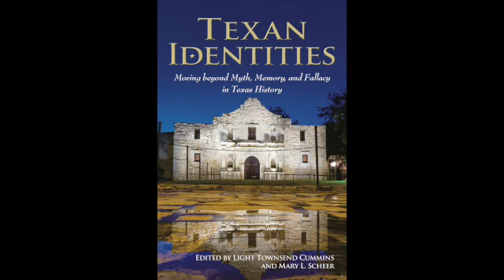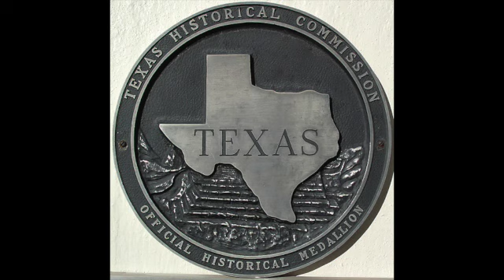Episode 28 Professional Texas History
In honor of the one-year anniversary of Wise About Texas, I take the show professional.  I conducted an interview with professional historian Dr. Jody Edward Ginn, PhD.  Dr. Ginn discusses his varied career in museums, books and even movies.  His insights into why Texas history is important will educate and inspire your love of Texas history.  Pull up a chair and listen to a professional discuss how to preserve and promote Texas history.